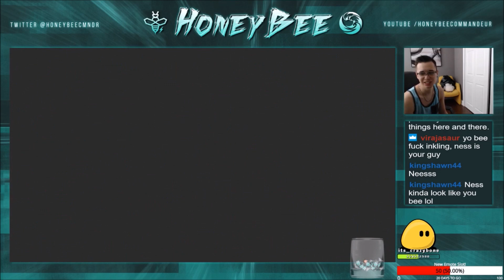RIDLEY SPOTTED! RIDLEY SMASH ULTIMATE GAMEPLAY! HoneyBee vs Beyond Toxin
Thank you to @RAMOS_Juan1 on twitter for the new intro and outro!